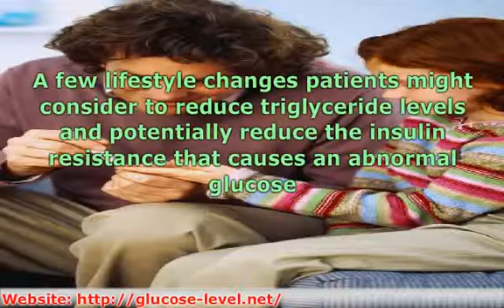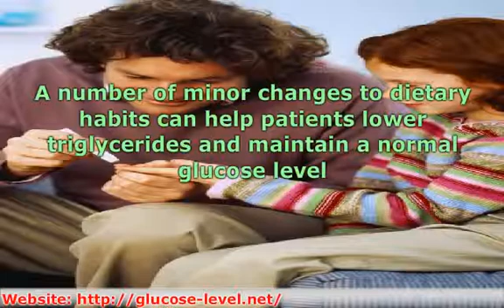Reducing Triglycerides to Lower Blood Glucose Level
Though experts dont fully understand the correlation between high triglyceride levels and diabetes, reports from the StayWell Company indicate that high triglyceride levels may cause increased insulin resistance and as a result,